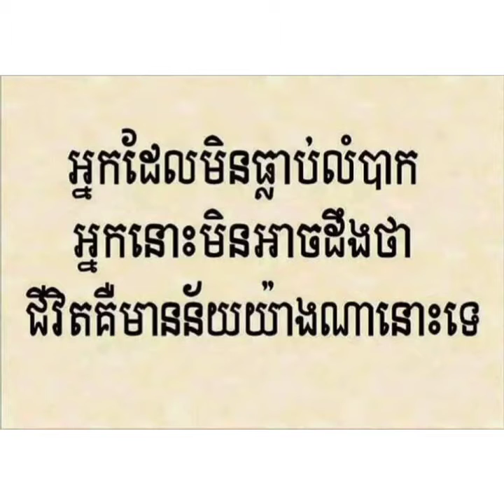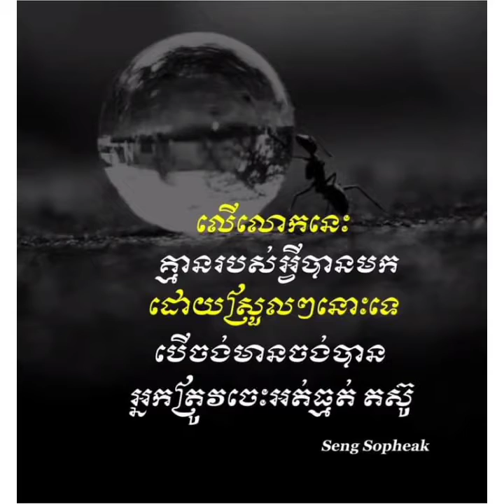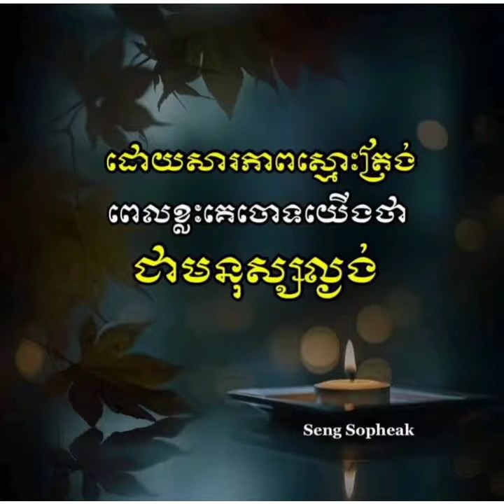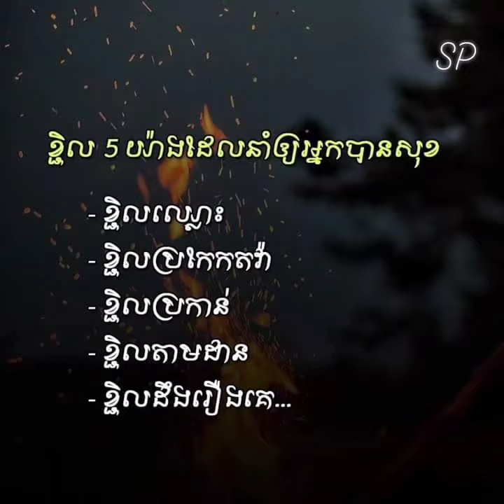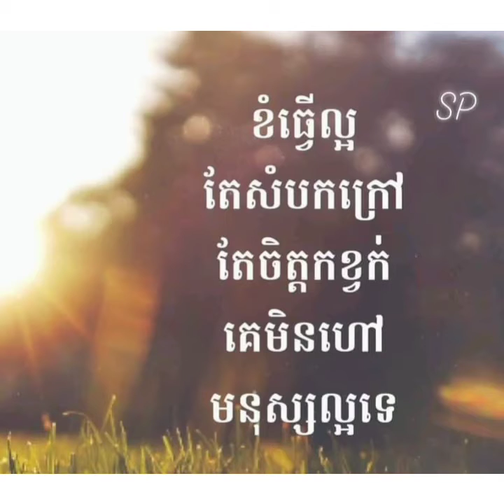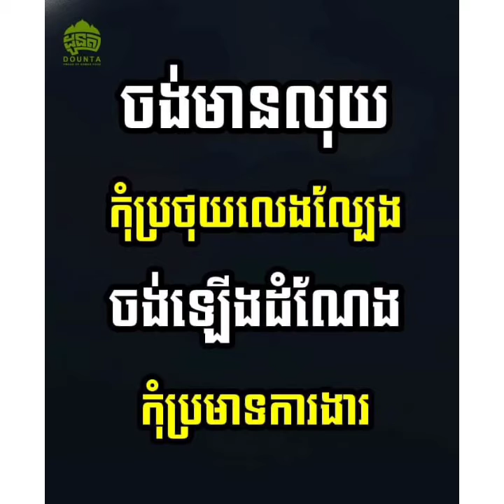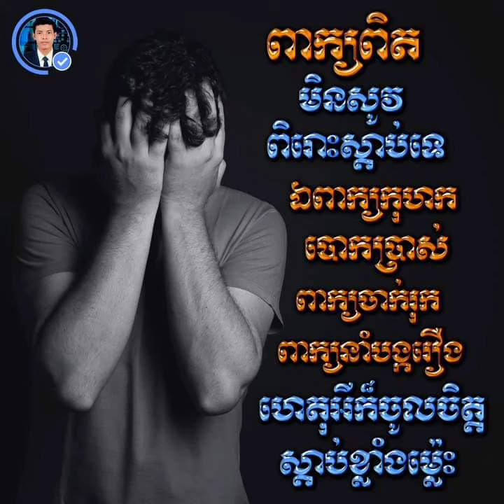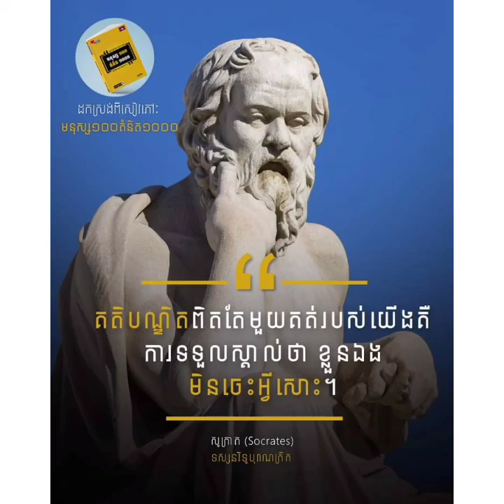សម្រង់គំនិតកំពូលមនុស្ស គួរពិចារណា ភាគទី56